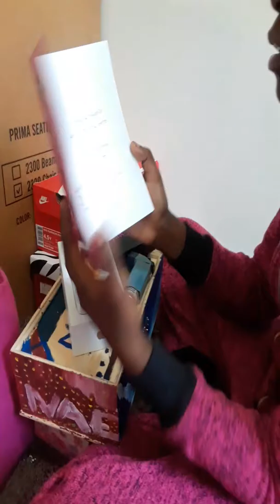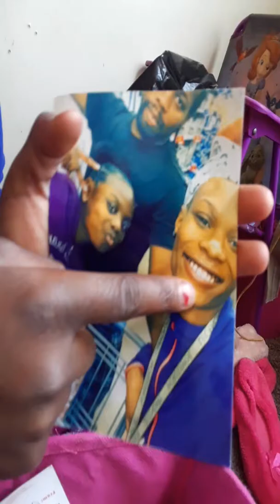Room tour (got dirty fast)